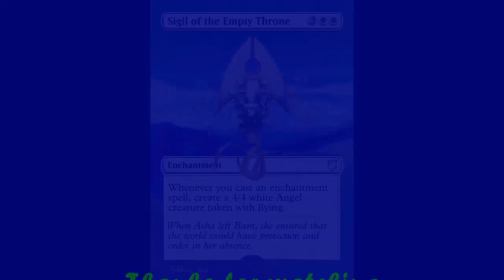MTG Card Extension - Sigil of the Empty Throne - Timelapse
You can purchase the sleeve for this and other alts I've done over on Altersleeves.